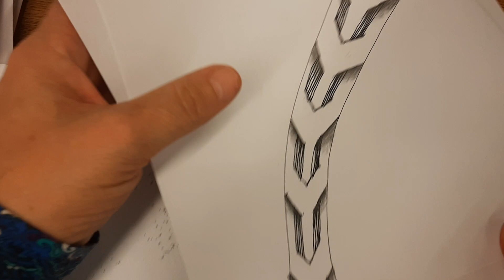y chain part3